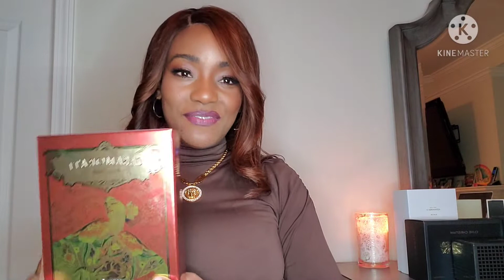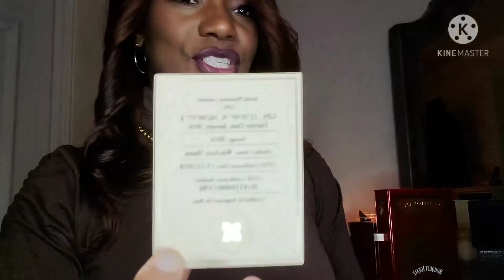Wishlist Haul 🤗 💖🔥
Hi guys, my wishlist for my fragrances is out of this world lol.  I have so many fragrances that I wanted to own and I have finally decided to take the plunge on some of my faves.  The line up includes Clive Christian,  Viktoria Minya, Fragrance Du Bois and Xerjoff.  Grab your favorite beverage and come through!